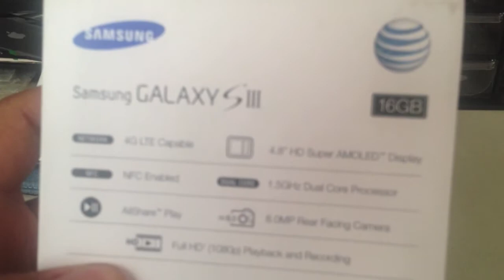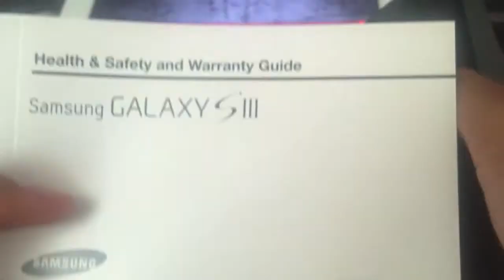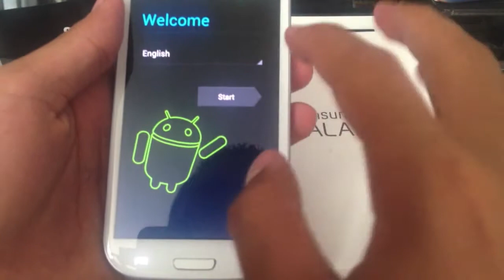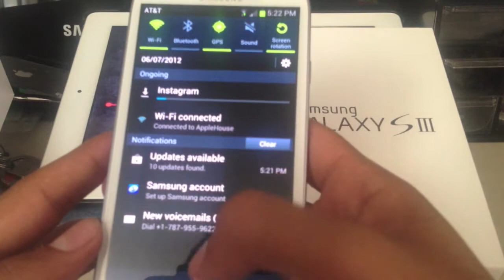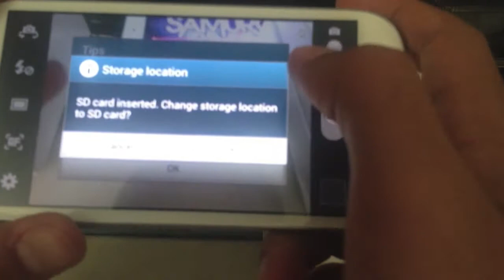Unboxing Samsung Galaxy S3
Como siempre trayendoles los unboxing de los últimos teléfonos del mundo TEKnologico. Para saber mas de nosotros puedes entrar a